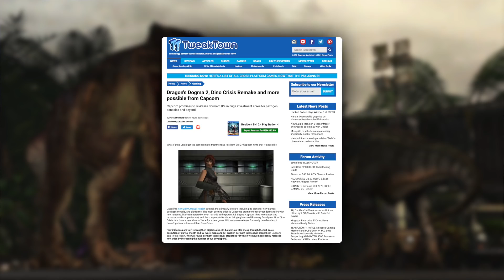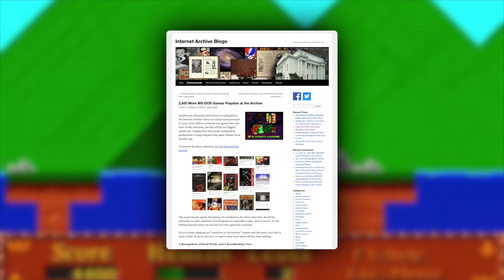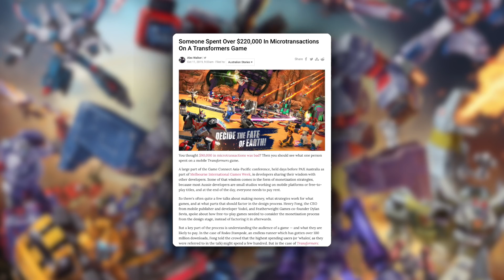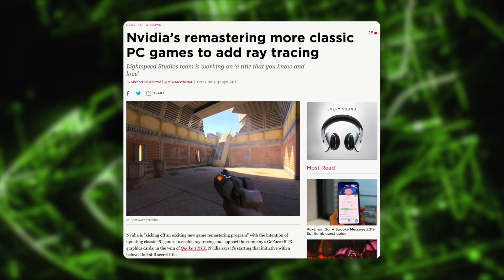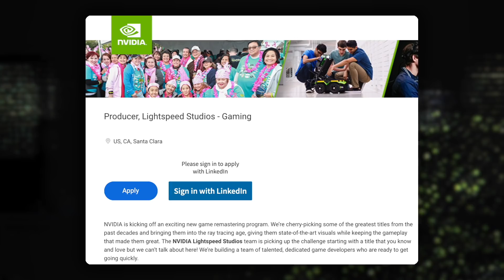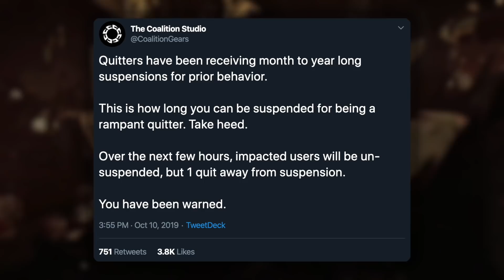BIGGEST MONEY EVER SPENT ON MICROTRANSACTIONS, CAPCOM PLANS MORE REMAKES & MORE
New stuff from Capcom soon, a great Metal Gear fan project, Jedi Fallen Order hands-on impressions, and more in a week full of gaming news.

STORIES